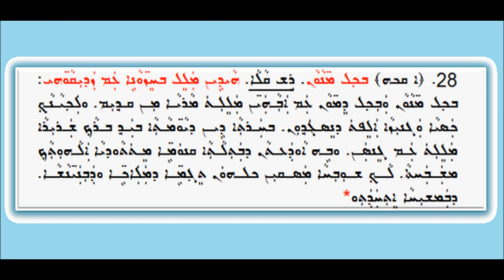Bkhul Mnawan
قالا ܒܟܠ ܡܢܘܢ
من ألحان الطقس الكلداني